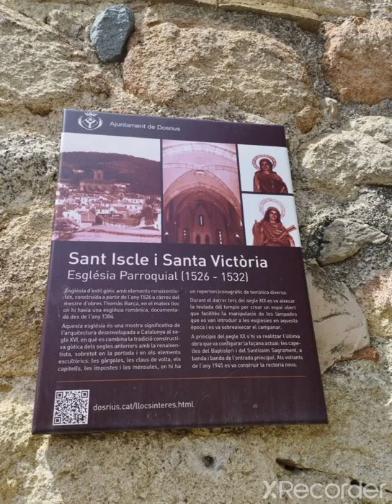La 1 p.m de la tarde - Parroquia San Acisclo y Santa Victoria (Dosrius, Barcelona).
Esta Iglesia contiene dos campanas de uso litúrgico y horario.